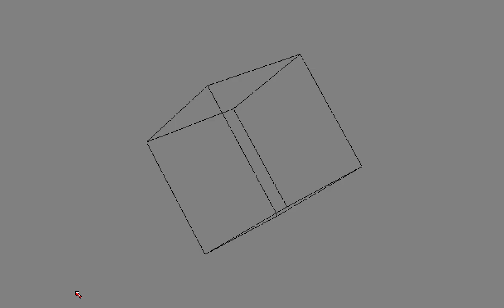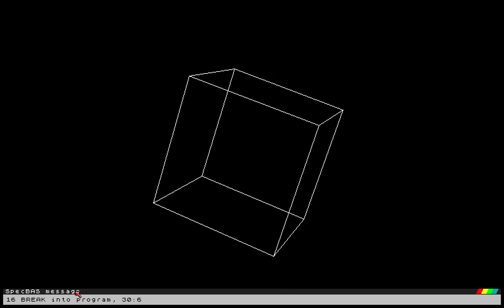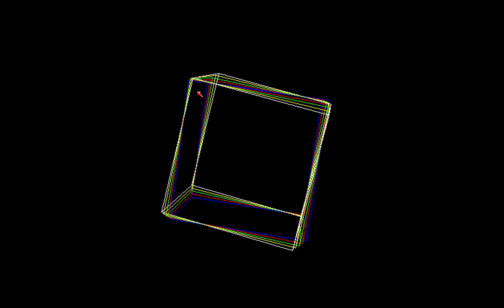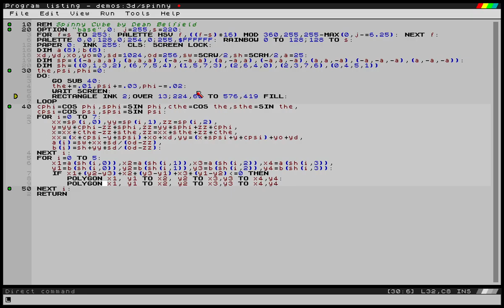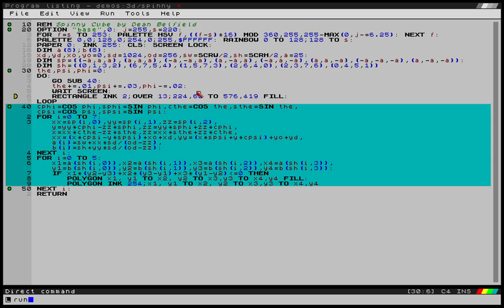Spinning cube with extras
A version of the spinning cube by Dean Belfield, but with extra magic with the OVER colour operator to do pixel averaging and subtraction!